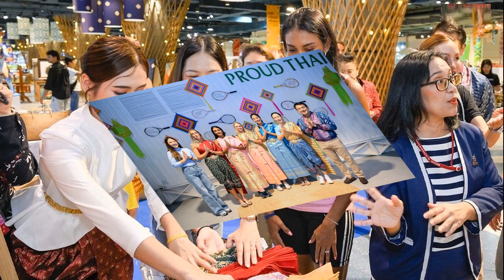บทบรรณาธิการ เงินหมื่นเฟส 2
18 ก.ย. 2567
19:02 น.
รัฐบาลโดยนายพิชัย ชุณหวชิร รองนายกรัฐมนตรี และรมว.คลัง ให้ความมั่นใจต่อสังคมว่าต้องมีโครงการเติมเงิน 10,000 บาท ดิจิทัลวอลเล็ต เฟสที่ 2

เนื่องจากขณะนี้ประชาชนกลุ่มที่มีโทรศัพท์มือถือสมาร์ตโฟน ลงทะเบียนเข้าร่วมโครงการผ่านแอปพลิเคชั่นทางรัฐ ที่เริ่มมาตั้งแต่วันที่ 1 ส.ค.2567 ครบกำหนดไปเมื่อวันที่ 15 ก.ย.2567 มีจำนวนมากถึง 36 ล้านคน

นายพิชัยระบุว่า ในระยะถัดไปรัฐบาลจะตั้งคณะกรรมการกระตุ้นเศรษฐกิจ โดยมีนายกฯ เป็นประธาน เพื่อพิจารณารายละเอียดเกี่ยวกับงบประมาณที่มีอยู่ รวมทั้งรายละเอียดอื่นๆ ที่จะต้องเดินหน้าต่อไป
เป็นอันว่าหลังจากรัฐบาลอนุมัติโครงการเฟสแรกแล้ว ขณะนี้กำลังเดินหน้าไปสู่เฟสที่ 2
สำหรับเฟสแรกที่อนุมัติเรียบร้อยแล้วนั้น รัฐบาลจะจ่ายเงินสด 10,000 บาทต่อคน ให้กลุ่มเปราะบางทางเศรษฐกิจและสังคม ซึ่งเป็นผู้ถือบัตรสวัสดิการแห่งรัฐ และผู้พิการ รวมประมาณ 14.55 ล้านราย

โดยจะเริ่มทยอยจ่ายเงินให้กลุ่มเป้าหมายตั้งแต่วันที่ 25-30 ก.ย.2567 เรียงลำดับเลขหลักสุดท้ายของบัตรประจำตัวประชาชน ผ่านบัญชีธนาคารที่ผูกระบบพร้อมเพย์
ขณะนี้ประชาชนกลุ่มเปราะบางดังกล่าวตามจังหวัดต่างๆ ทั่วประเทศ ต่างแสดงความยินดีที่โครงการเฟสแรกเดินหน้าแล้ว จึงจัดเตรียมความพร้อมด้านบัญชี และแห่ไปตรวจสอบความถูกต้องตามธนาคารต่างๆ จำนวนมาก

นับว่าเป็นไปตามที่รัฐบาลให้คำมั่นสัญญาไว้ นอกจากช่วยเหลือบรรเทาภาระค่าครองชีพแล้ว ยังมุ่งหวังกระตุ้นเศรษฐกิจด้วย
แม้โครงการนี้ต้องปรับเปลี่ยนมาให้เป็นเงินสดแทนในเฟสแรก เป็นการกระตุ้นเศรษฐกิจแบบกว้างๆ แต่รัฐบาลก็มั่นใจว่าจะสร้างเม็ดเงินหมุนเวียนในระบบ และกระตุ้นเศรษฐกิจภาพรวมในช่วงปลายปี 2567 ได้อย่างรวดเร็ว

คาดว่าการที่เม็ดเงินกว่า 1.45 แสนล้านบาทลงสู่ระบบ จะช่วยกระตุ้นให้เศรษฐกิจขยายตัวเพิ่มขึ้น 0.35 เปอร์เซ็นต์ต่อปี เมื่อเทียบกับกรณีไม่มีโครงการ

รัฐบาลระบุว่าหลังจ่ายกลุ่มเปราะบางเสร็จเรียบร้อยแล้ว จะพิจารณาเปิดลงทะเบียนในกลุ่มประชาชนที่ไม่มีโทรศัพท์สมาร์ตโฟน และเดินหน้าอีก 36 ล้านคนที่ลงทะเบียนแล้ว ซึ่งอาจจ่ายในรูปแบบเงินดิจิทัลตามที่กำหนดไว้ตั้งแต่ริเริ่มโครงการ
หวังว่าการอนุมัติเฟสที่ 2 จะไม่ล่าช้าเกินไป เพราะเป็นประชาชนกลุ่มเป้าหมายใหญ่ และจะช่วยกระตุ้นเศรษฐกิจได้ตรงเป้ามากขึ้นด้วย